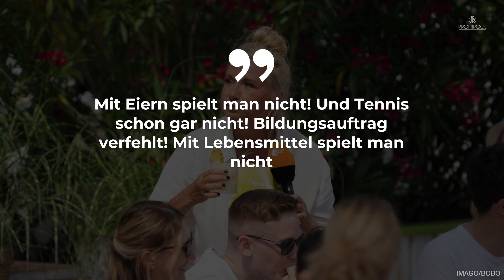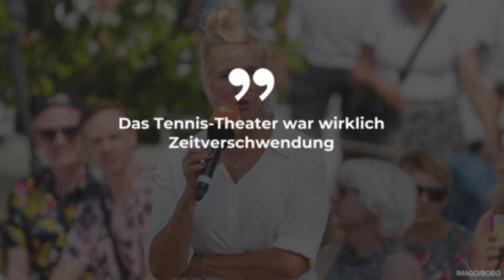„ZDF-Fernsehgarten“-Fans sind sauer: DIESE Aktion kommt nicht gut an • PROMIPOOL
Andrea Kiewel hatte am Sonntag nicht nur einige Sänger im „ZDF-Fernsehgarten“ zu Gast. Für eine außergewöhnliche Sporteinlage lud sie zwei Tennisprofis aus Hamburg ein.